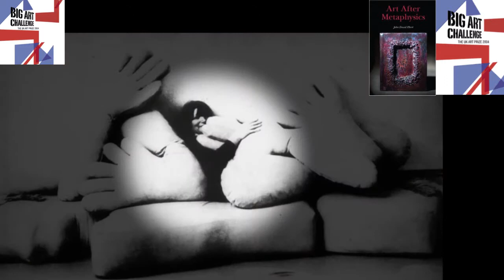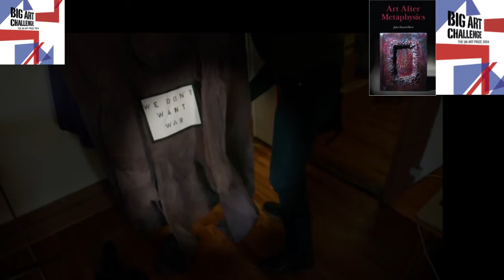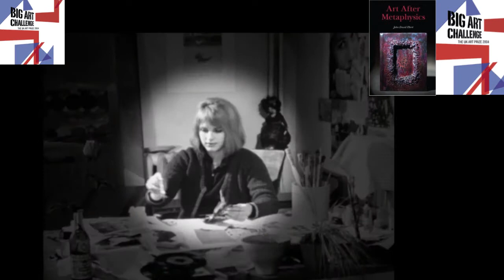Nicola L. The Art of Pop: Soup Cans & Superstars Documentary clip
Since the mid-1960s, French-born artist Nicola L has interrogated the integration of the human body within the space of the artwork, developing conceptual works, functional objects, installations, performances and films.

Alastair Sooke champions pop art as one of the most important art forms of the twentieth century, peeling back pop's frothy, ironic surface to reveal an art style full of subversive wit and radical ideas.
Alastair also explores how pop's fascination with celebrity, advertising and the mass media was part of a global art movement, and he travels to China to discover how a new generation of artists are reinventing pop art's satirical, political edge for the 21st century.

Featuring Artists:
Andy Warhol
Roy Lichtenstein
James Rosenquist
Claes Oldenburg
Ed Ruscha
Peter Blake
Allen Jones
Xu Chen
Ray Johnson
Nicola L
Marcel Duchamp

Art After Metaphysics:

Naked Emperors: Criticisms of English Contemporary Art:

Art21